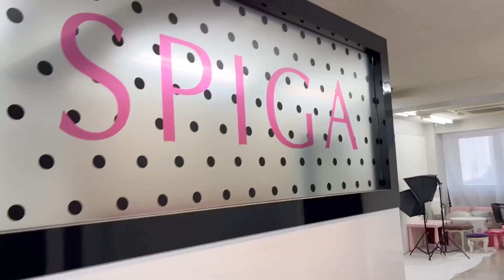小学生モデル！ブランドiosonomaoの撮影の1日♪